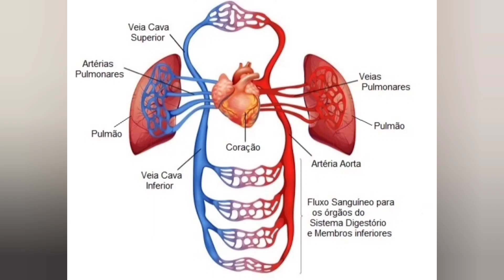DRENAGEM LINFÁTICA NÃO DÓI